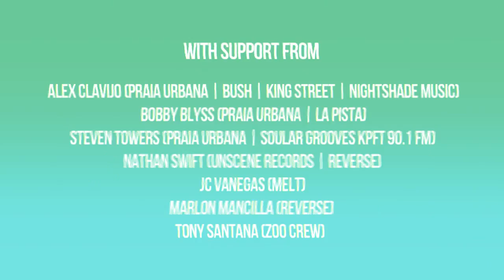PRAIA URBANA 2013 - CLOSING SEASON 2013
PRAIA URBANA 2013 - CLOSING SEASON TEASER

Feat: Alex Clavijo, Bobby Blyss, Chus & Ceballos & More...

Directed: Hector Moran
Camera: Oscar Campos
Post Prod: Hector Moran